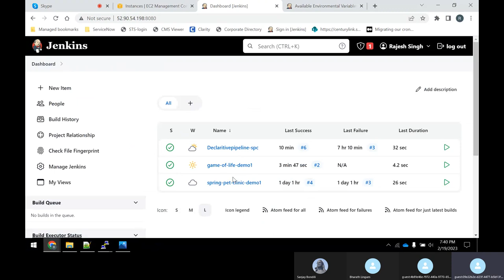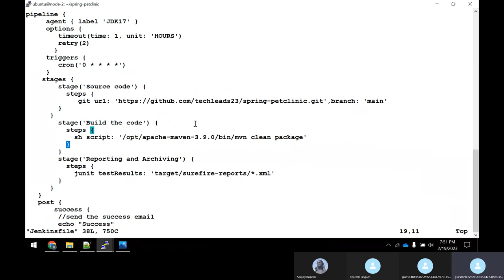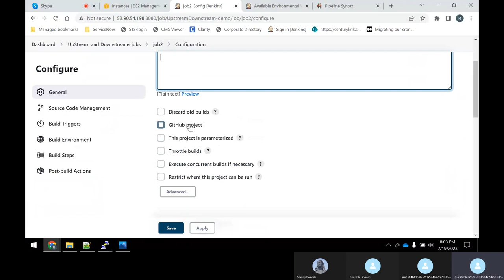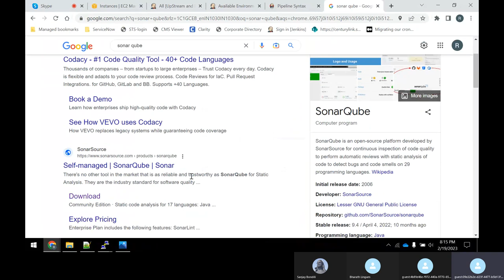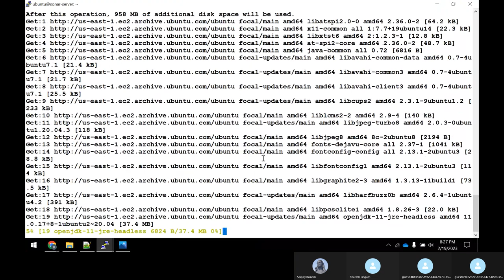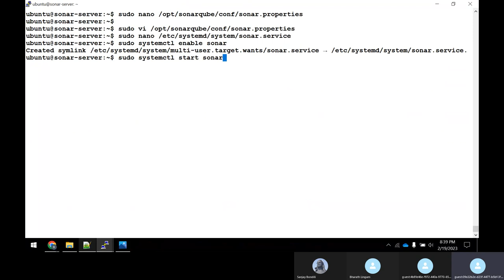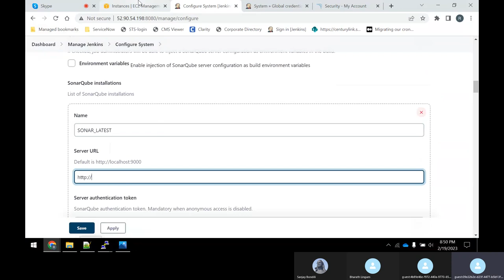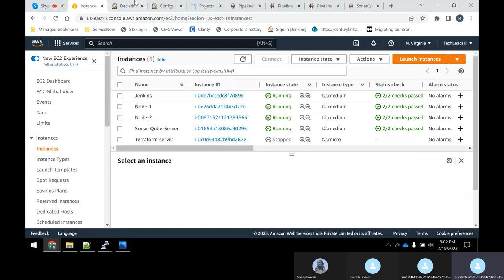Jenkins-Day-13 || Installation of SonarQube & Configuration || Parameterization || Up & Downstreams